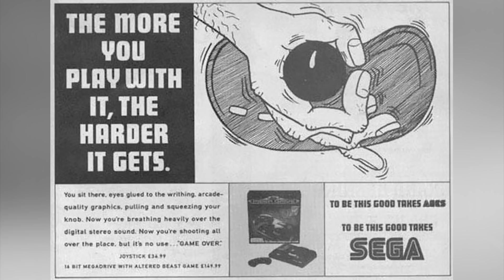Vortex #208 | Tencent, videoherní reklamní slogany a speciál o Matchu s dojmy a rozhovorem s Fiolou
I na sváteční pondělí jsme si pro vás přichystali plnotučný vidcast, ve kterém se podíváme na tři témata, s jedním z nich spojíme i rozhovor a chybět nebude ani mišmaš na konci. Nejprve dojde na detaily o společnost Tencent a způsobu jejího fungování v Číně. Dále pro vás máme kvíz, jehož předmětem jsou videoherní reklamní slogany. A nakonec přijde malý speciál o hře Matcho, který věnujeme jednak vlastním dojmům z exkluzivně poskytnuté ukázky a jednak dojde i na rozhovor s jedním z nejpovolanějších - Filipem Kraucherem.

Start - 0:00

03:20 - Profil společnosti Tencent, nejen z pohledu toho, jaké západní společnosti vlastní

31:55 - Kvíz: Videoherní reklamní slogany

58:16 - Doplnění dojmů z preview české hry Matcho

1:15:47 - Rozhovor s Filipem Kraucherem o Matchu a dění ve FiolaSoftu

1:55:22 - Závěrečný mišmaš